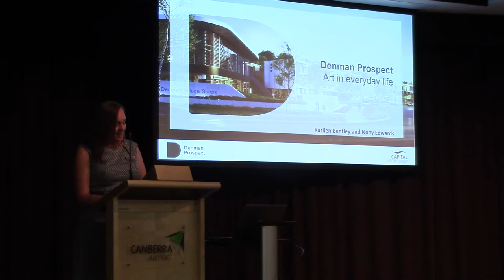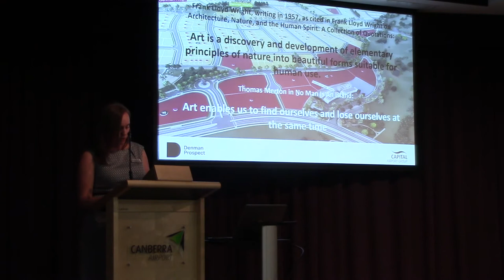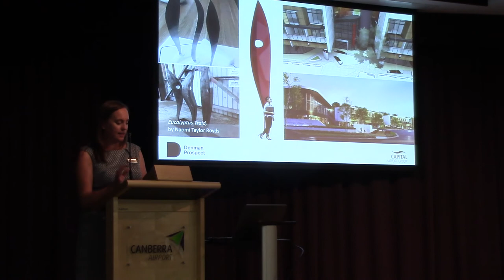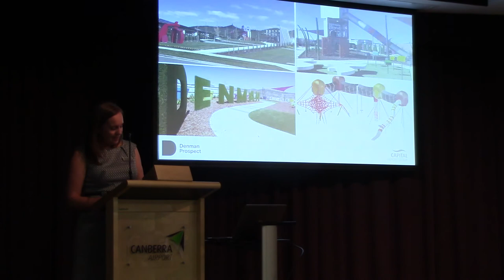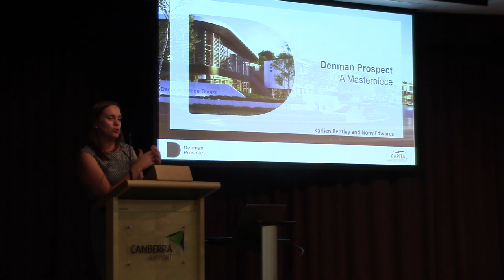Denman Prospect: Art in everyday life - Karlien Bentley, Denman Prospect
Denman Prospect: Art in everyday life - Karlien Bentley, Denman Prospect at Festival of Ambitious Ideas: The Art in Everyday, 31 May 2018.